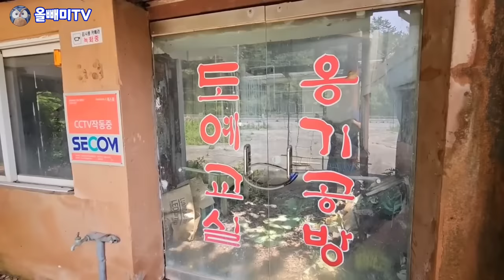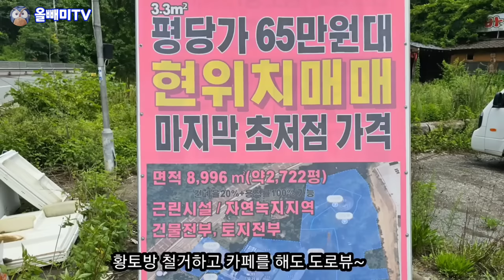예전에 손님이 북적이던 식당 ☆ 지방은 먹고 살게 없다